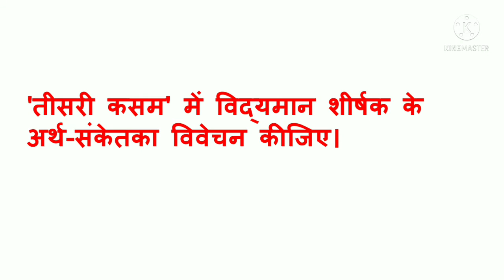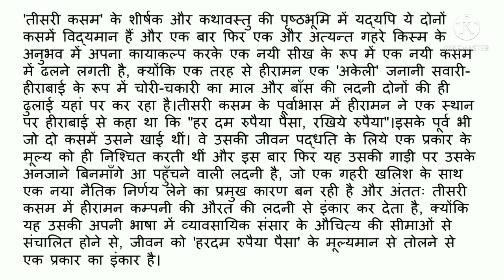MHD 11 l तीसरी कसम में विद्यमान शीर्षक के अर्थ-संकेत का विवेचन l Teesri kasam l तीसरी कसम l IGNOU l